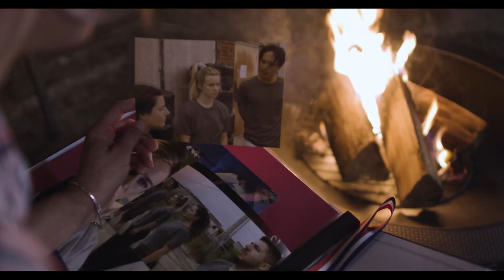The Prayer List - Official Trailer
Adopted Olympic Taekwondo hopeful, Michele Neil, faces shattered Olympic Dreams. Because God chose a more meaningful cause for her to champion.